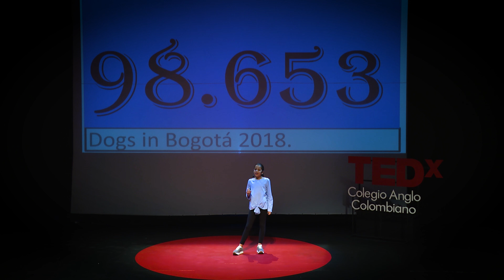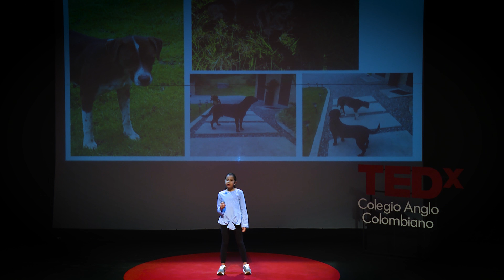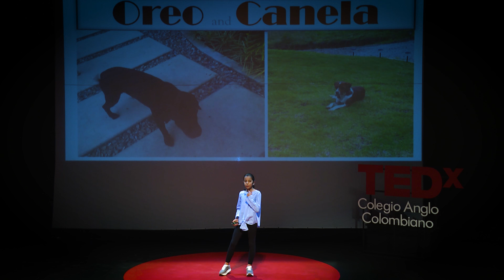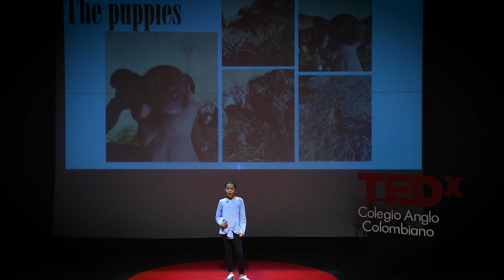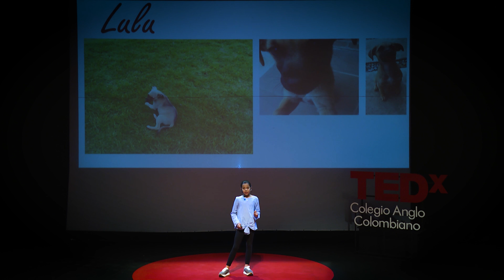The Story of Each Dog | Sofia Arboleda | TEDxColegioAngloColombiano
Rescuing and adopting a stray dog ​​changes your life. Fifth grade student at Colegio Anglo Colombiano This talk was given at a TEDx event using the TED conference format but independently organized by a local community.